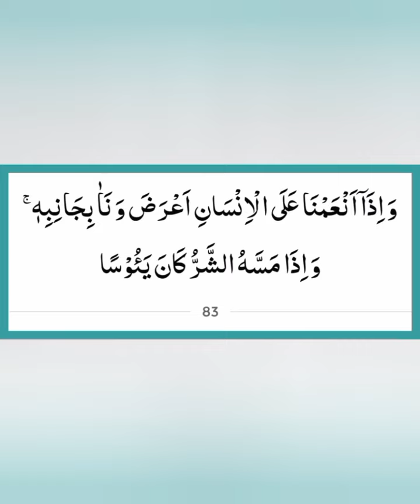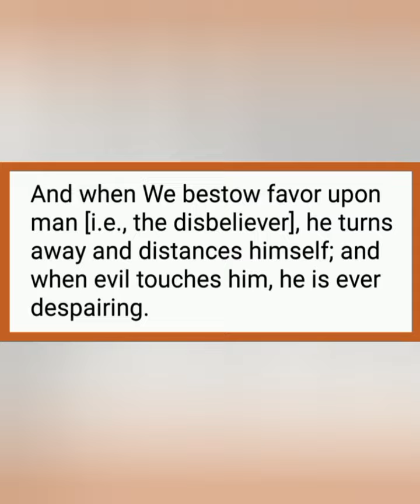Kyun na Aaj ki subh ka Aaghaz Allah k Kalam se? (Al-Isra 83)4 Shaban 1445h 15 February 2024 Thursday